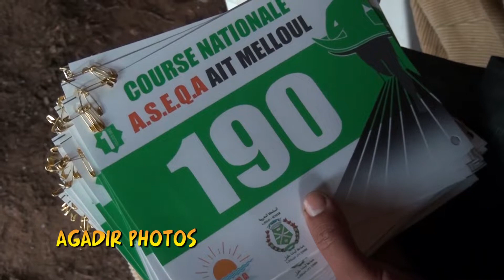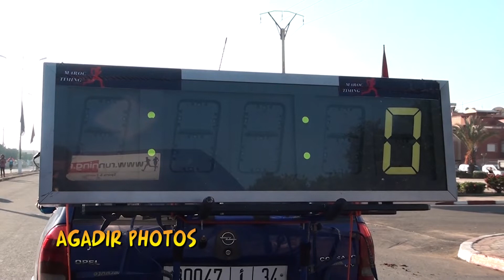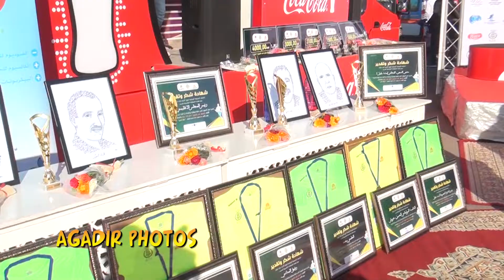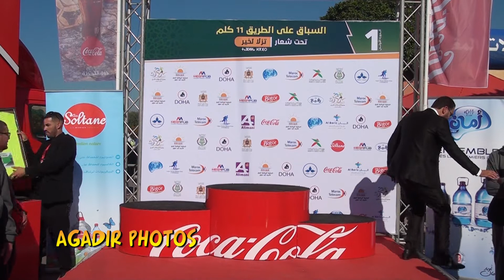السباق على الطريق 11كلم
السباق على الطريق